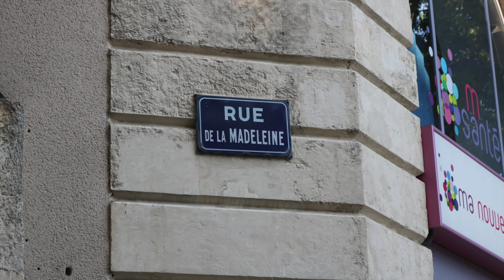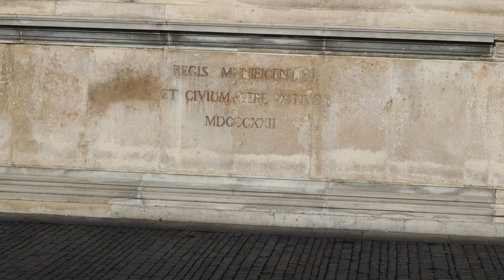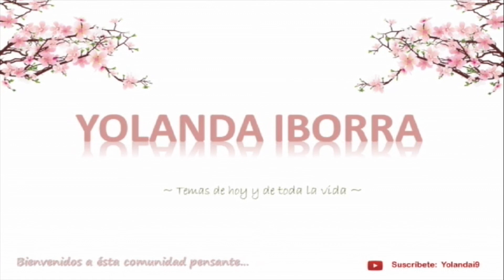NIMES, Francia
Viadien Nemtsev, Acordeón